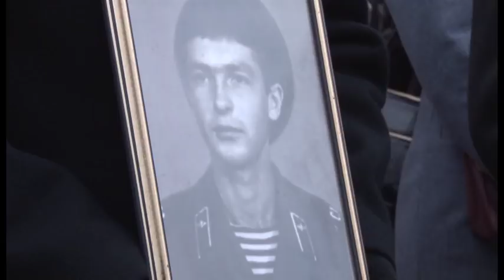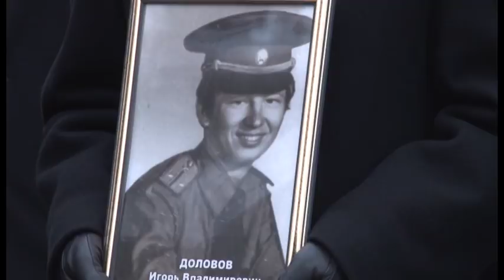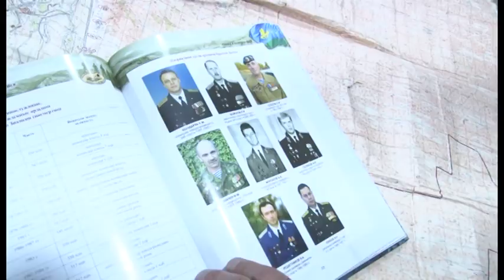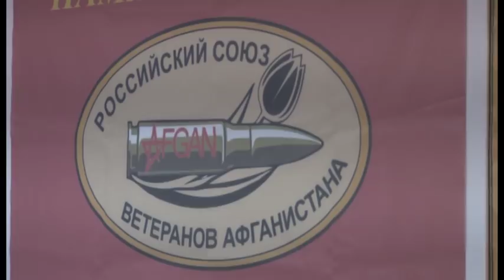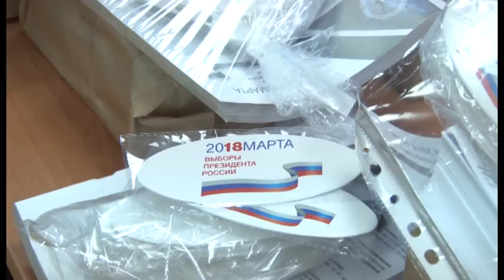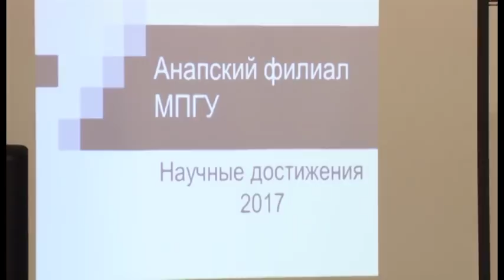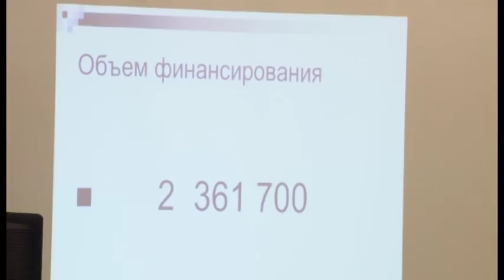Новости "Анапа Регион" от 15 февраля 2018 года